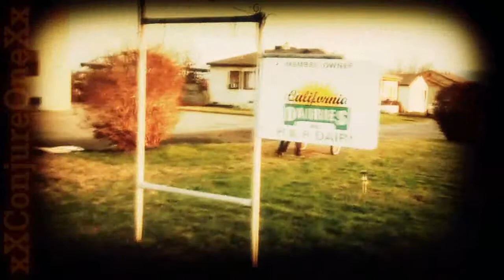[*[Stinker]*] He has the strength of the world... (HD)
Havent posted a vidder of Stinker driving in FOREVER! Soooo I was taking clips past few weeks here and there while i would be out driving with my friends... BTW in the vids of them driving it was their first time ever driving sooo.. little "incidents" did happen. Bash it and i will bash your comment into non-existence! :]

Stinker has been really good lately, we did run into a bit of a mannerism issue, but im working on correcting it. But what do you expect from a frisky stallion around 2 mares in heat... it made it interesting for sure. but He knows his place none the less.    Sooo Kick back enjoy the music and the "bouncy" vidder, I didnt feel like removing the shake, took wayyyy to long to render this video, 9 hours. Just because of the color effects... FML.   Enjoy.